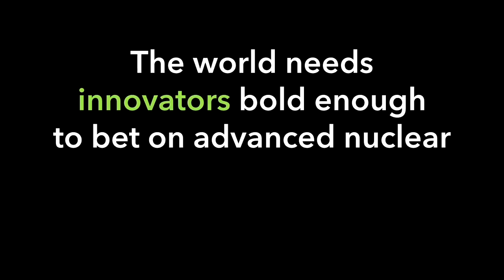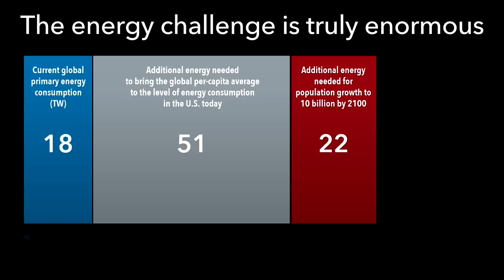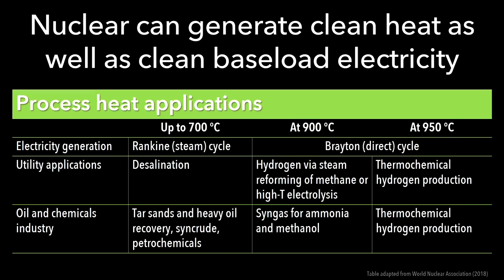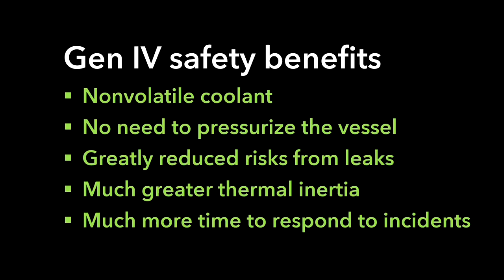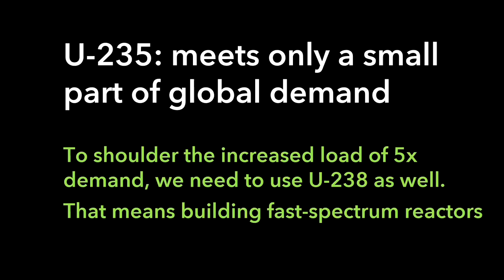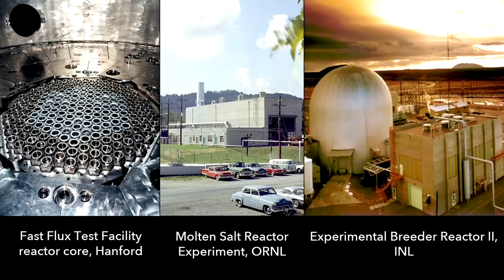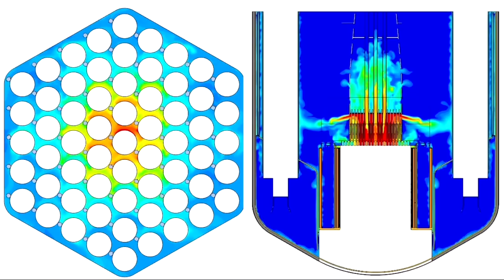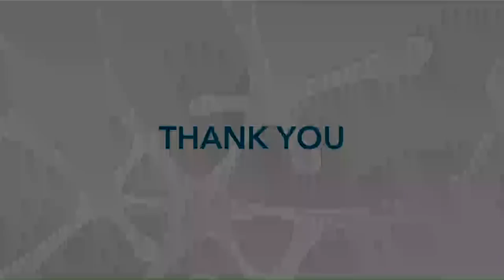NRC RIC 2019 - Special Guest Speaker Nathan Myhrvold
Video of Special Guest Nathan Myhrvold, Founder and Chief Executive Officer, Intellectual Ventures giving his address entitled "Boosting Innovation in Nuclear Energy: Meeting the Demand for Clean Energy to Power the 21st Century" during the NRC's 31st annual Regulatory Information Conference in Rockville, Md.